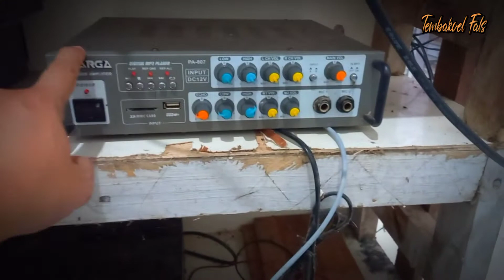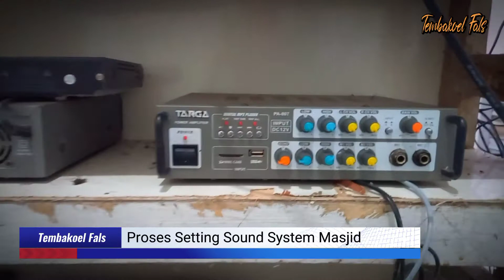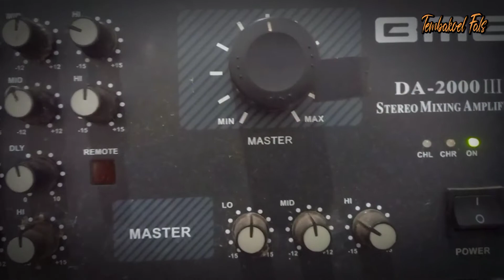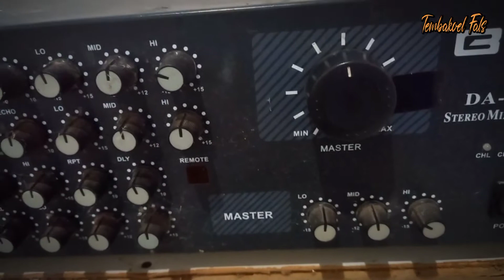Cara Setting Amplifier BMB untuk Masjid Agar Merdu & Syahdu | Setting Sound System ke pedalaman 2022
Cara Setting Amplifier BMB untuk Masjid | Perjalanan Setting Sound System ke Desa Labai, Kalbar 2022

Pada Video kali ini saya berbagi pengalaman ketika diminta mensetting sound system Masjid Nurul Yaqin di desa labai hilir, kabupaten ketapang, kalimantan barat

PEMESANAN BARANG HASIL REVIEW TEMBAKOEL FALS :
Note : Hasil Penjualan Untuk Review dan Tutorial Barang2 Terkait Selanjutnya (Bisa Request)

4. Link Pemesanan MODIFIKASI MICROPHONE KARAOKE DYNAMIC :
Tokopedia

5. Link PEMESANAN PC KARAOKE PLAYER
Bagi teman teman yang ingin pesen khusus pc karaoke rakitan Tembakoel Fals silahkan kesini :

DOWNLOAD APLIKASI KARAOKE
Silahkan Download Aplikasi Karaoke 2022 Terbaru bisa play karaoke youtube :

TEMBAKOEL FALS tempatnya Ngobras Tutorial Musik Video Karaoke

Channel ini dibuat untuk tempat kita saling berbagi sambil ngobras Easy Tutorial, Cara , Review Music, Audio, Video Karaoke dan apa saja yang menarik Bersama Tembakoel Fals dengan Mudah dan Unik.

Semoga bermanfaat semangat sukses sehat selalu untuk kita semua.